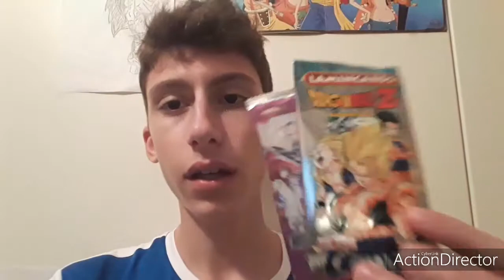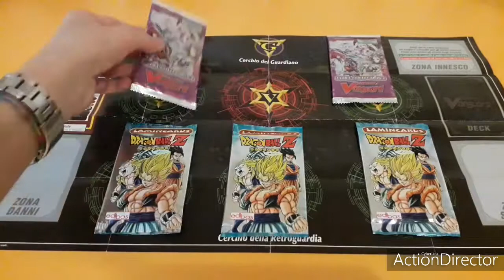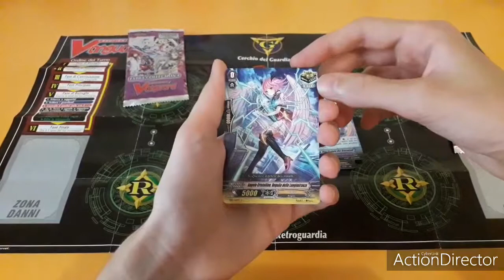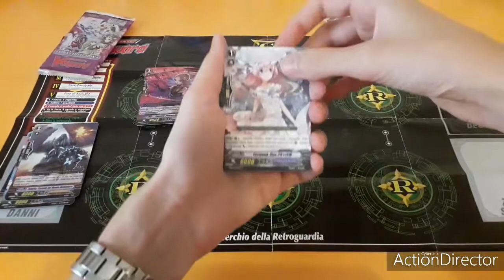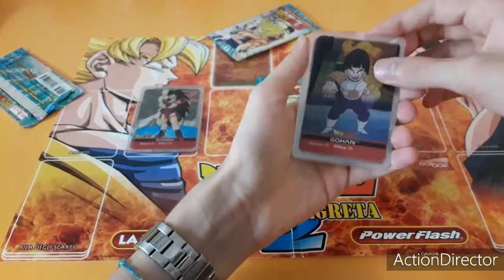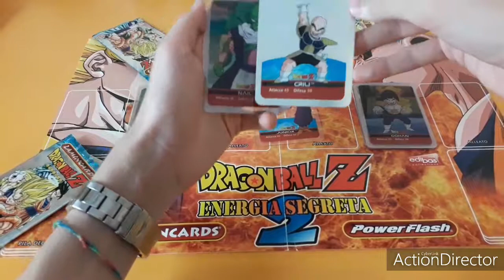2 Pacchetti di Vanguard e 3 pacchetti di Dragon Ball Lamincards (prima edizione)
Ecco un altro spacchettamento. In questo video aprirò 2 pacchetti di Vanguard e 3 pacchetti di Lamincards di Dragon Ball della prima edizione. È stato emozionante ahah.

Passate dal mio profilo instagram, perché lì vi terrò aggiornati su diverse cose: makiml.official